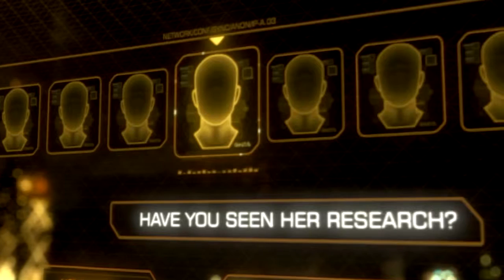Deus Ex Intro PS3